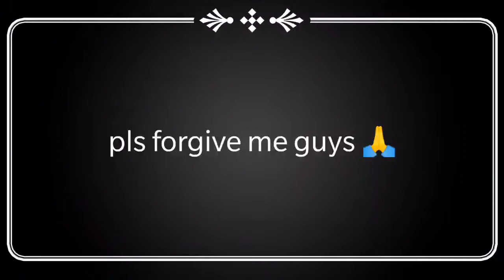meltan box giveaway (sry guys for last time)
guys last time i can't give meltan box to giveaway winner pls forgive me guys🙏🙏🙏🙏.